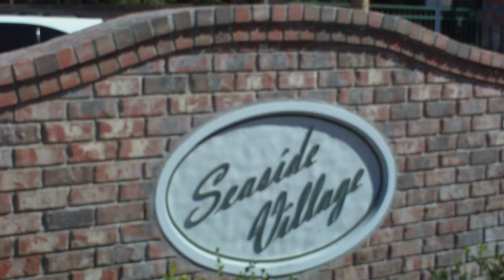Huntington Beach CA Real Estate - Seaside Village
Seaside Village is a picturesque Huntington Beach, CA gated community just 350 yards from the sand and 50 feet from the Hyatt resort and spa.  Communty is filled with meandering water features and lagoons and is also very close to the Huntington Beach pier and all shopping, restaurants, and entertainment along Main St.  Seaside Village also features tennis courts, swimming pool, spa, and basketball court.